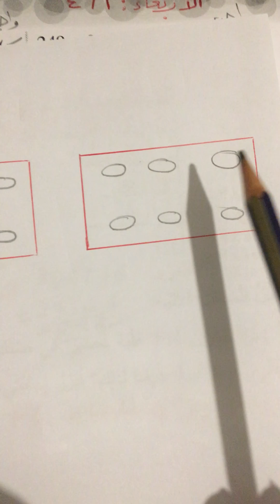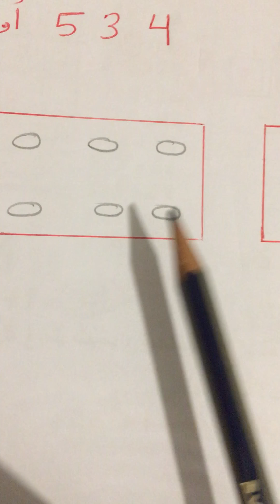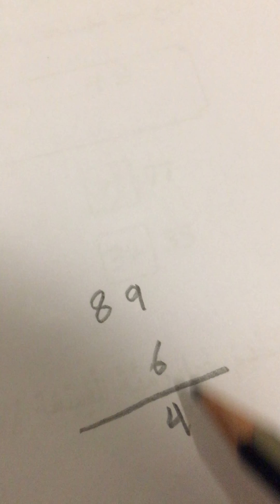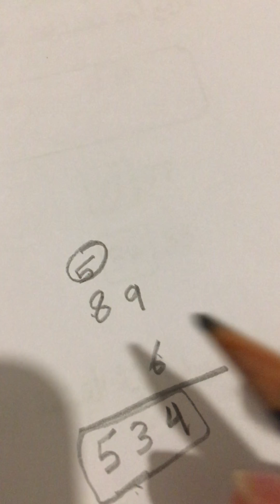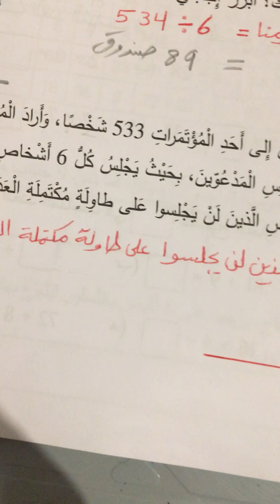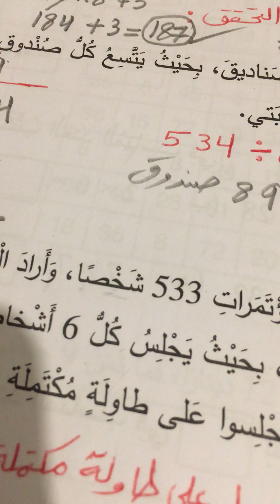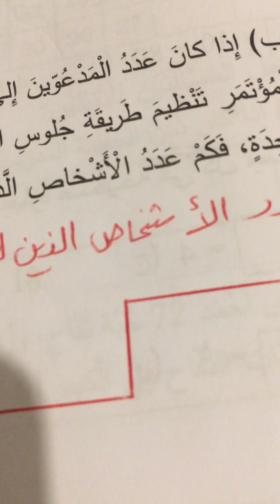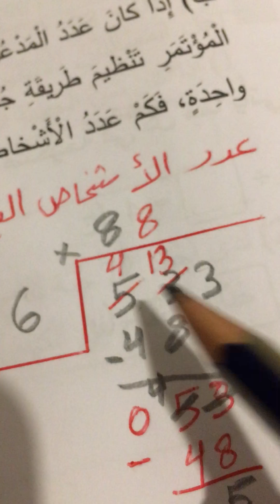حل تمارين درس القسمة(٢) الجزء(٢) المعلمة خلود بركات